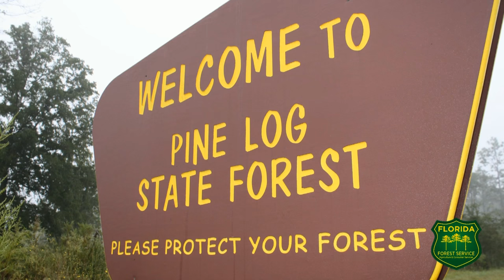Florida Forest Service: Forest Management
The Florida Forest Service's Forest Management Bureau is responsible for coordinating and/or administering programs that provide land management activities to small, private, non-industrial landowners in the management of their lands.

The Bureau also provides technical direction for the Florida Forest Service field units, carrying out the land management responsibilities on over 1.1 million acres of forestland in the State.